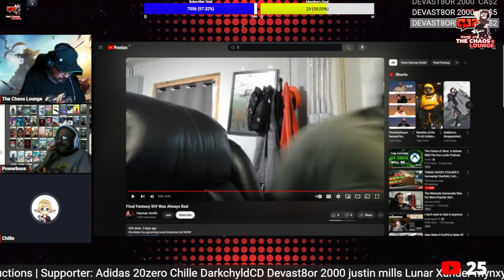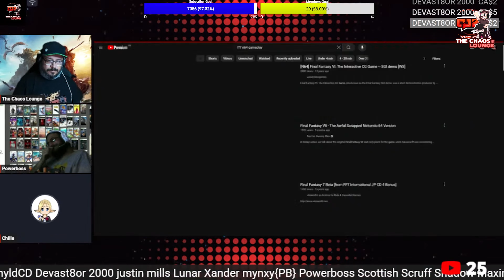Chille Erupts Explosively as he Reacts to Harmen in "FFXIV Was Always a Bad Game"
Chille got his first and last dose of Harman as he finally exploded in ways you never seem! Enjoy this awesome react video!

Virtual Requiem

Supporter +

Arthur0ne
BigMADMoe
Brandon Lawrence
Clarke Osborne
Cygnus
Dark Wind25
Demolisher 44
Devin Brooking
diablomozart
Drake Williams
E Ranks
Edward Lafferty
Gaming@85
Green goblin
InfernoDragn
sanchezmtz gaming
SlightlyHandsomeJack
Smokey
Snowy Rains
Talos Re
Torino Johnson
Ventura1555
W3AP0N X
WG Productions

Supporter

Adidas 20zero
Chille
DarkchyldCD
Devast8or 2000
justin mills
Lunar Xander
Scottish Scruff
Shadow Maximus
Steve
Tazmon
Become Legend
viper97

Supprter
Tazmon